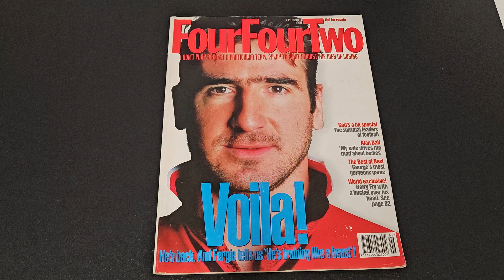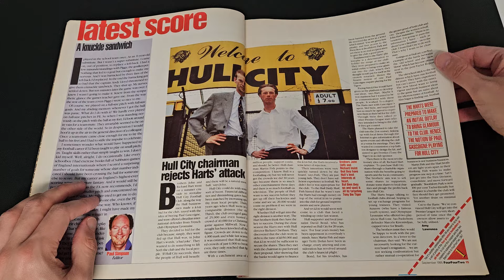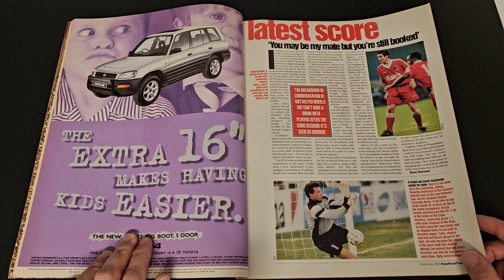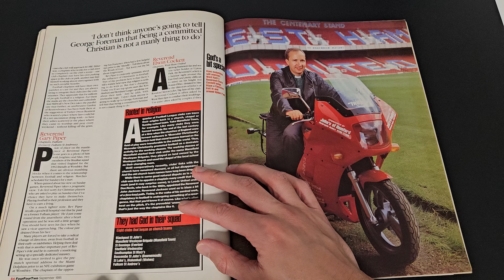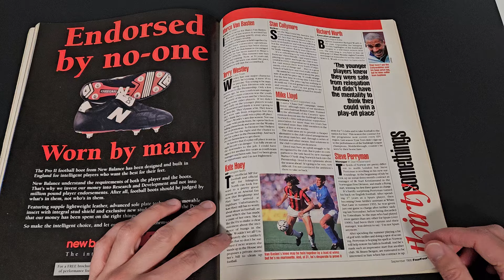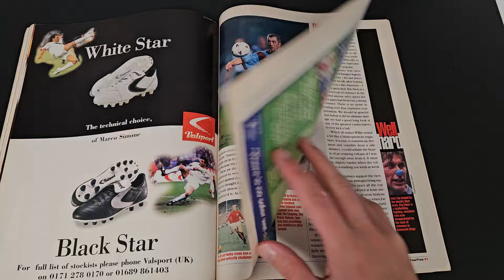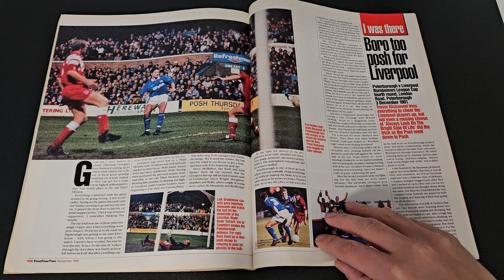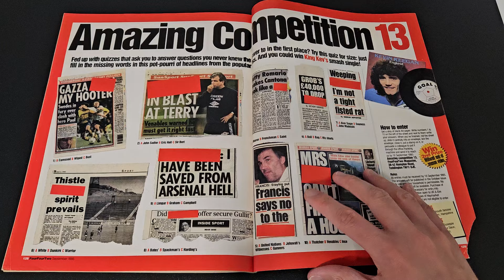ASMR FourFourTwo Magazine From September 1995 Flick Through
A good issue of 442, probably at the peak of my love for football. Mid 90s. Lovely